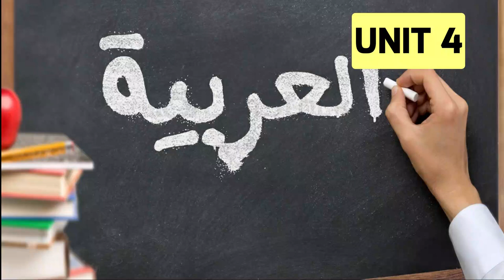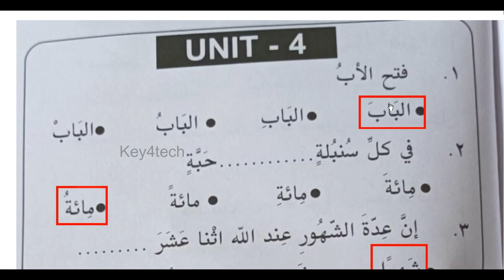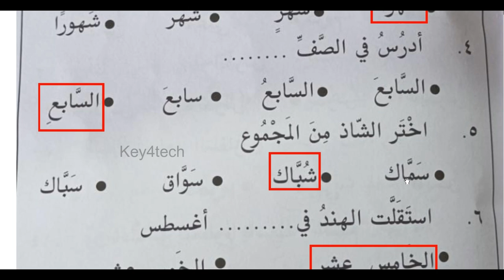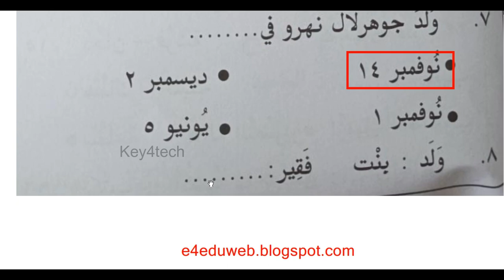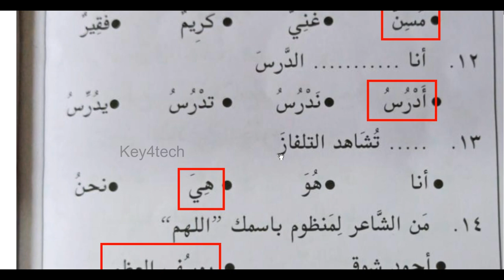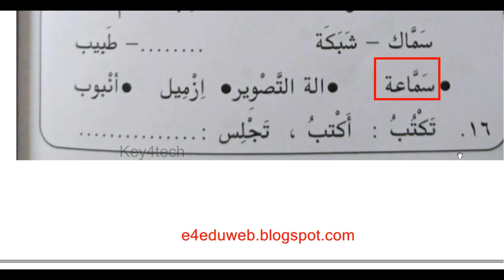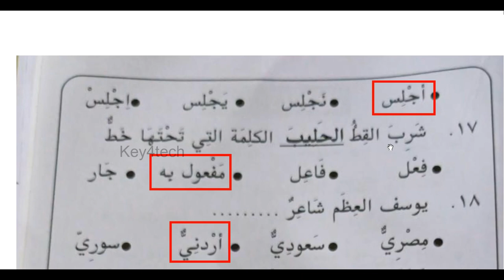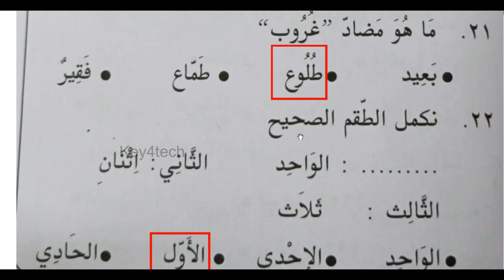USS ARABIC - 2022 | Model Questions from 7th Arabic Text Book with Answer Key | UNIT - 4